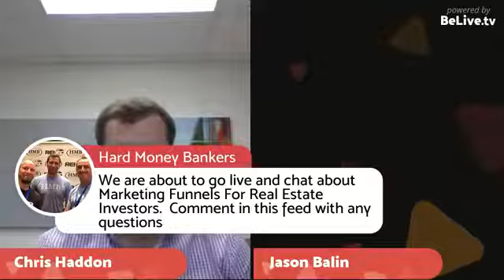Marketing Funnels For Your Real Estate Business